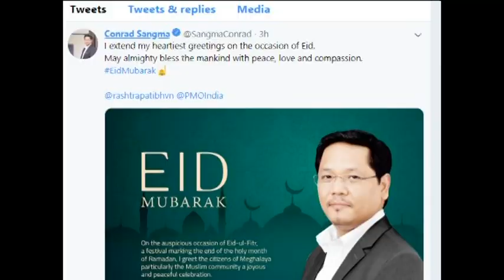Eid Ul-Fitr celebrated in northeast region with religious zeal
Guwahati (Assam), [India]  June 7 (ANI): Muslim community around the world celebrated Eid-ul-Fitr, marking the end of Islam’s holy month of Ramadan with great fervor.

The festival marks the end of a month-long fast that is observed by Muslims across the world. The holy fast or Roza is observed from sunrise to sunset during this time.

The celebration was observed with prayers in the northeast region, including different parts of Assam including Kokrajhar,  Barpeta  and Machkhowa  Eidgah Maidan.

This show focuses on the northeast in its entire dimension and brings you the changing mood and tenor of the region in all its colors.